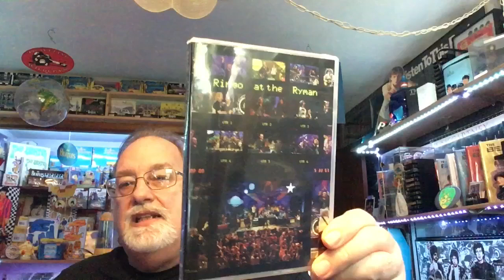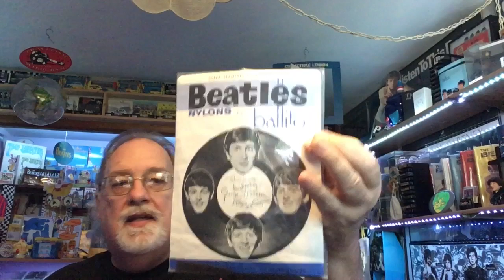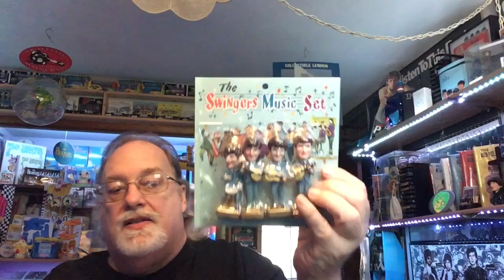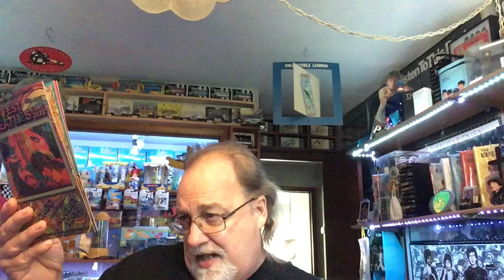Fest 2022 wrap up my take and the stuff I picked up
The fest 2022 Chicago wrap up my two cents… what I picked up for my Beatles collection